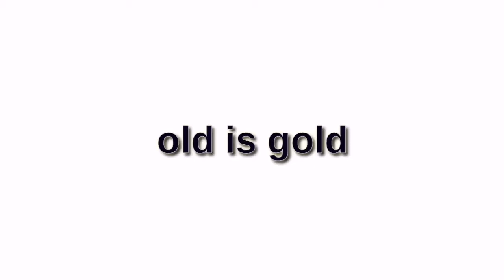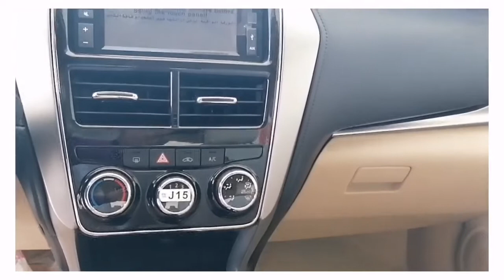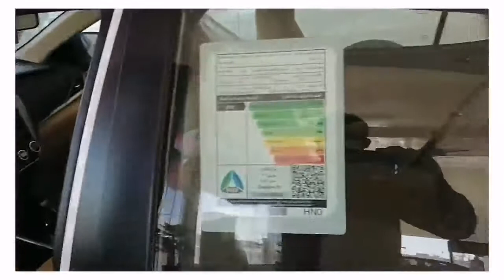Yaris2020 yaris model2020 (YPLUS).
YARIS YPLUS

Eingine 1.5

4salander

Automatic

Sales officer...

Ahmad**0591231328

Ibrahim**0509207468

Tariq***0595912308